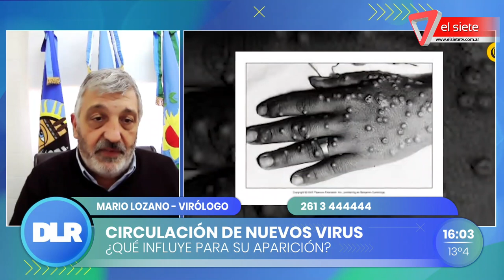Circulación de nuevos virus